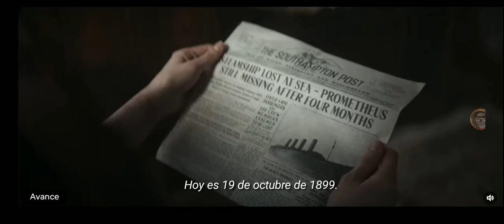1899 netflix trailer sub español